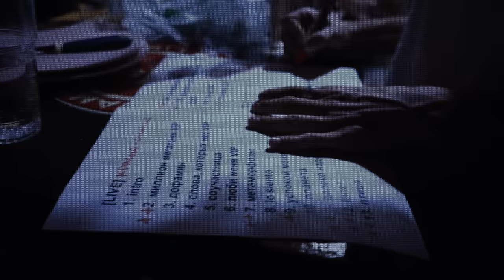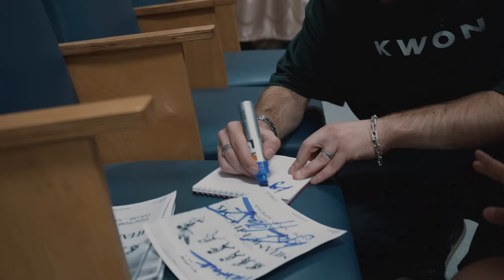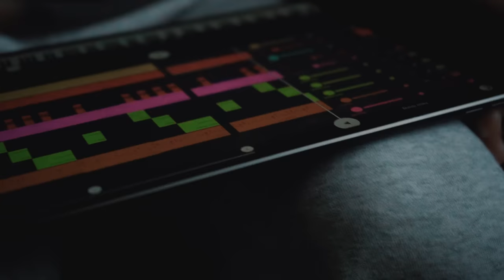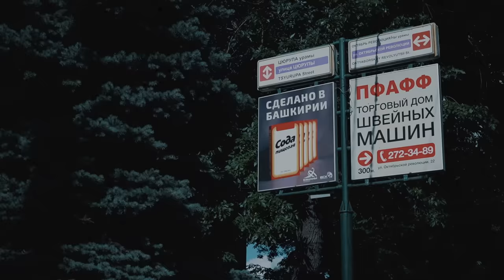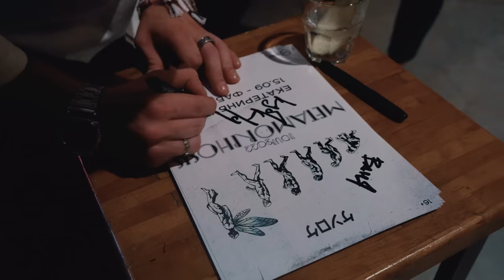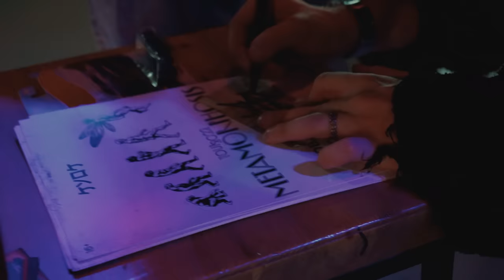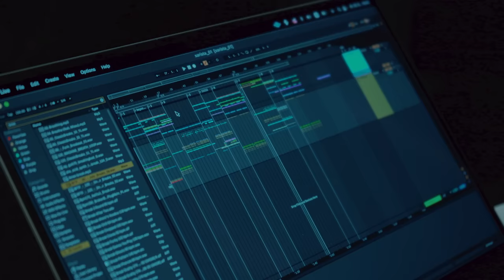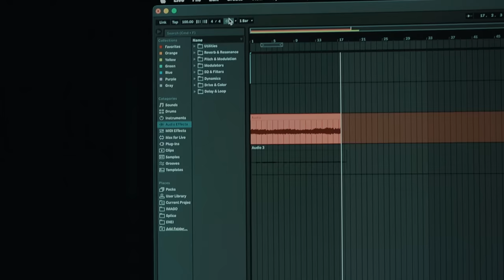IMAGO DOCUMENTARY pt.2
produced by FRWRD Music
filmed & edited by feelinside
sound design by Quok
mixed by Up4be
artist manager Idan Zalmanson

team:
Vladimir Sorokin
Idan Zalmanson
Andrei Babkov
Daria Filatova

additional shots:
Danila Ogolev
Ilya Ashkinuze
Timur Caxar
Ilya Vasilyev
Nikita Polyak